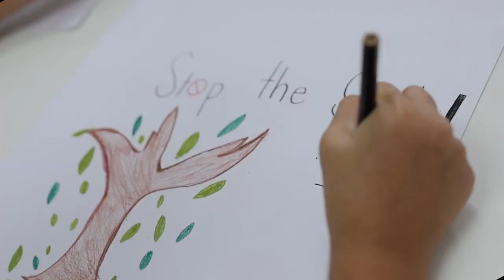Prem's Earth Day 2023 - Prem Tinsulanonda International School | Chiang Mai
This year’s theme for Earth Day was “Invest In Our Planet” and we celebrated how Prem’s community invests its time in environmental protection and sustainability practices. Students across the school enthusiastically took part in Earth Day activities involving upcycling, a Stop the Smoke campaign, making nature-themed mandalas, creating documentaries and much more. Let’s continue to invest in our planet so that future generations are able to enjoy the beauty of the Earth that we have now!